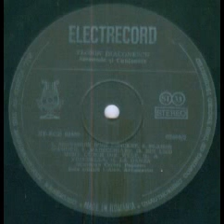Florin Diaconescu-Plaisir d`amour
Chitara(Guitar by): Alexandru Avramovici
Orchestra Cornel Popescu
Inregistrare la Studioul Tomis in martie 1984 /Recorded at Tomis Studio in march 1984